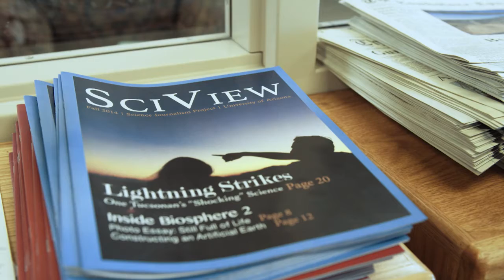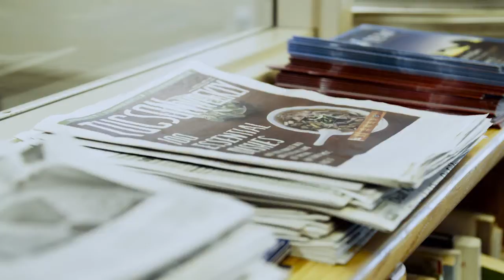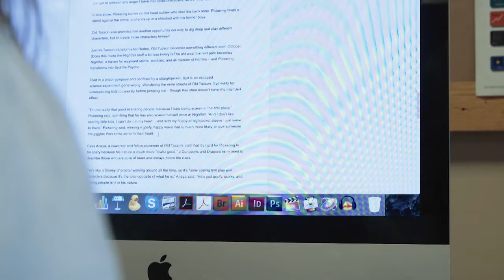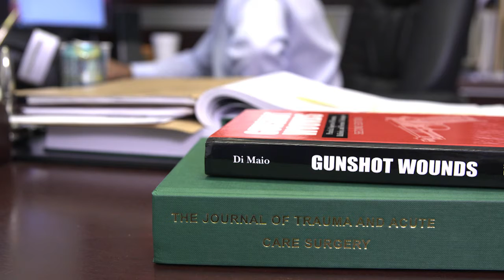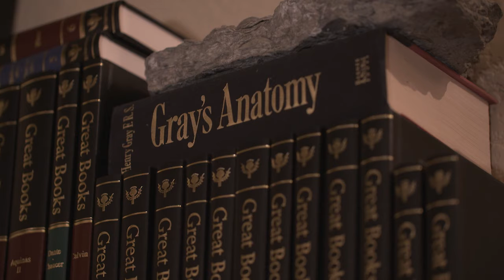Arizona Illustrated Episode 245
SciView Video Essays